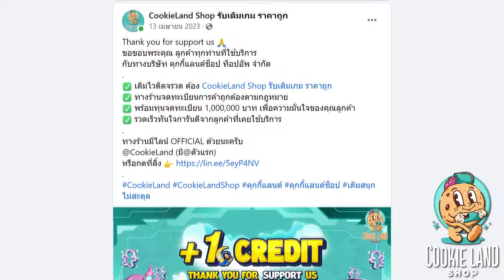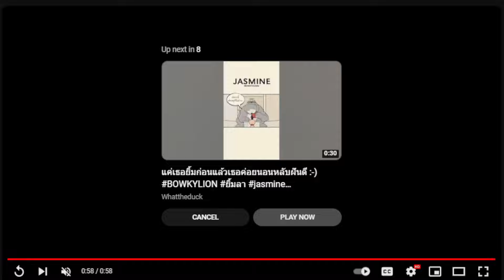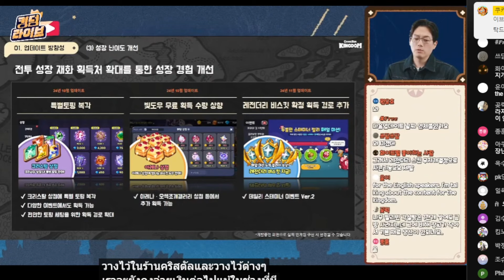Cookie Run: Kingdom - [Update] คุกกี้ธาตุไฟตัวใหม่!! พร้อม สรุปอัปเดต ปี2024 สกินสวยมากกกกกก